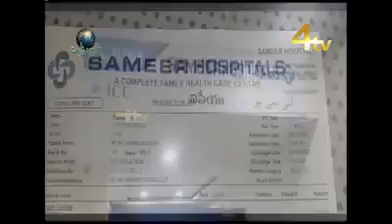Hyderabad...!!!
doctors negligence at Sameer hospital man died Mehdipatnam Asif Nagar